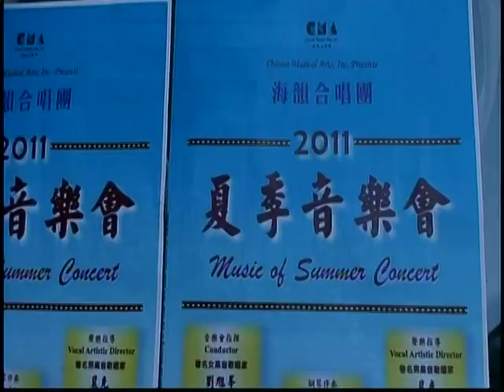纽约海韵合唱团 《天路》